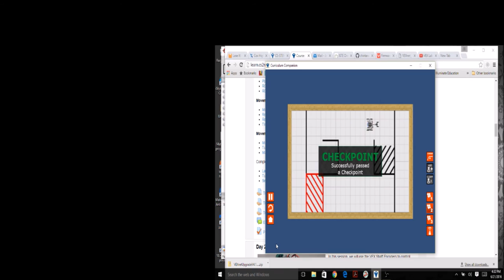VEX Labyrinth Challenge